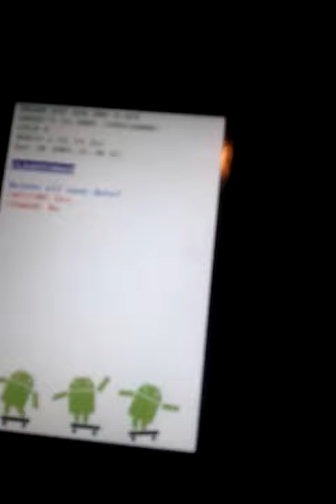Another (G)1 bites the dust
Today my G1, my first android device, died,, It will not power on and is now stuck in an endless fastboot bootloop.. I have lost a soldier, a friend, a piece of history.. 2 screens, 3 motherboards, 2 daughterboards, 3 batteries, and 4 flex cables later,  you are gone but not forgotten.. You have left behind a legacy that no other device can match, shoes that no other device can fill.. May you rest in piece.. (Or pieces if I need a spare part..)